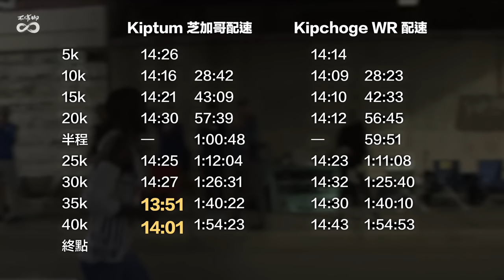新馬拉松之神誕生 Kiptum 2:00:35 刷喬神紀錄34秒 2023年芝加哥馬拉松深入分析（字幕CC）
本來在 2023 年中一度盛傳兩人將在柏林馬拉松王見王，但是在賽事主辦單位和各方經紀人的角力下，喬神維持參加柏林馬拉松，Kiptum 則宣布參加芝加哥馬拉松，沒辦法到有補給員的最速賽道柏林沒關係，Kiptum 來到芝加哥他也再度向世人證明，他不僅有實力和喬神一較高下，更是有絕對潛力在正式馬拉松競技場上，成為突破兩小時大關的新一代馬拉松之神！